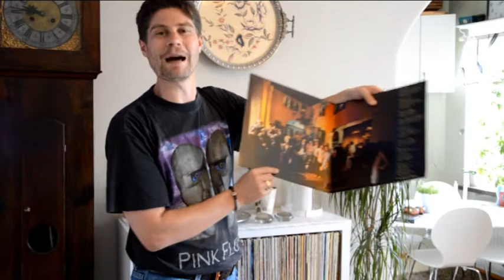The Eagles var skitfarliga